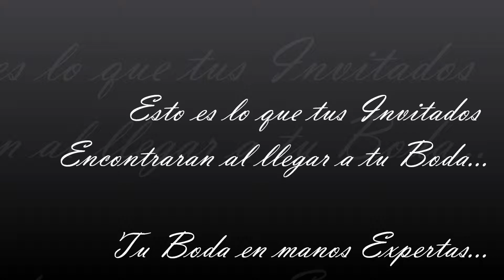Roberto Ramirez, Wedding Planer, Diseñador de Bodas, Decoracion de Bodas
Una Boda Unica Solo puede ser creada por Roberto Ramirez.